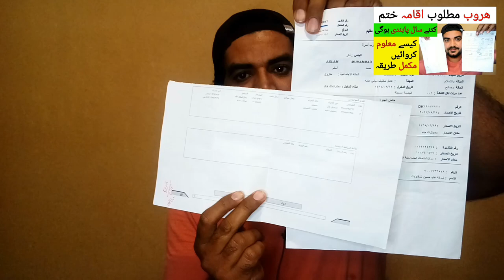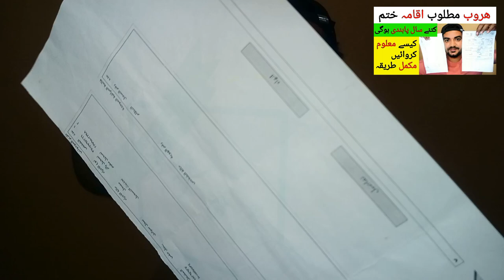Saudi arab Se Mataar and Kharooj Paper kaise Niklwai | Iqama Khatam and Haroob update news,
Saudi Arabia Latest Update News today in Urdu and Hindi, Saudi News in Urdu, Today News in Saudi Arabia, Saudi arab Se Mataar and Kharooj Paper kaise Niklwai | Iqama Khatam and Haroob update news,